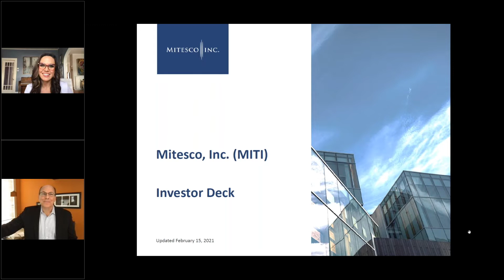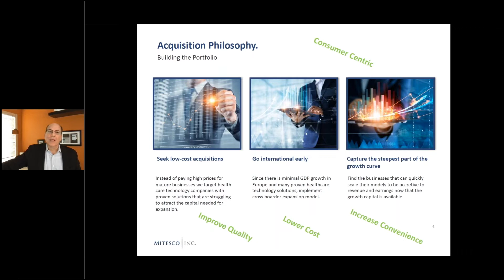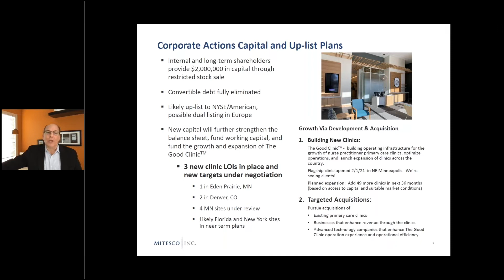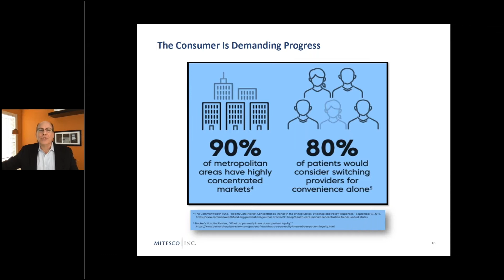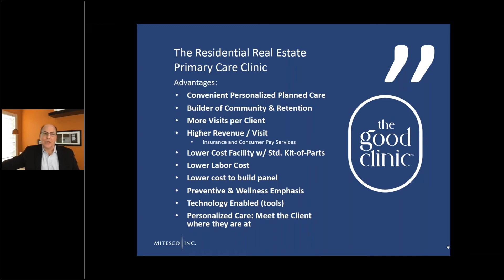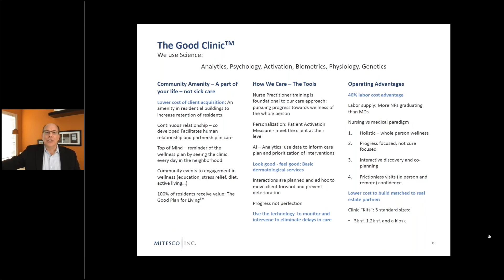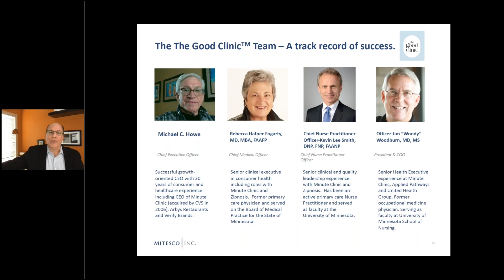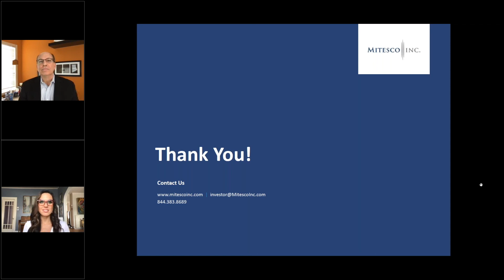Mitesco, Inc. (OTCQB: MITI)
Emerging Growth Conference February 17, 2021

Larry Diamond, CEO of Mitesco, Inc. (OTCQB: MITI) presented on the Emerging Growth Conference on February 17, 2021.

Mitesco, Inc. (OTCQB: MITI) is a public, development stage company whose mission is to acquire and implement technologies and services to improve the quality of care, reduce cost, and enhance consumer convenience. We are focused on developing a portfolio of companies that provide healthcare technology solutions and the team is adept at deal structures supportive of long term organizational value. The holding company structure facilitates profitable growth and enables acquired business to focus on scale. The MITI portfolio of companies will apply leading-edge solutions that emphasize stakeholder value and are based upon sector trends: